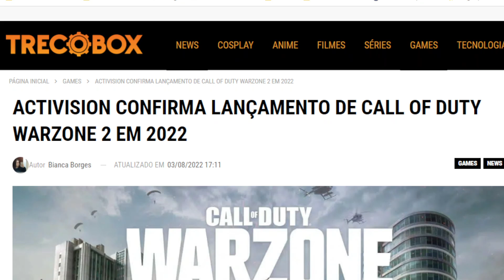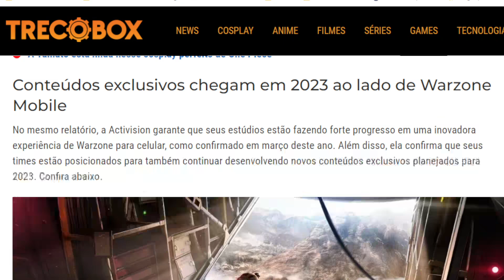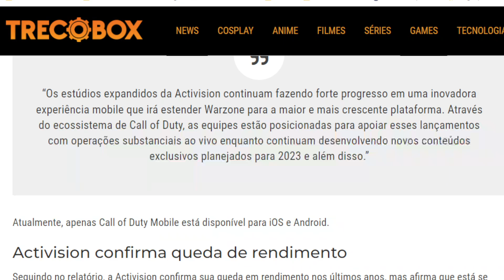WARZONE MOBILE - DATA LANÇAMENTO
CREDITS
TRECOBOX